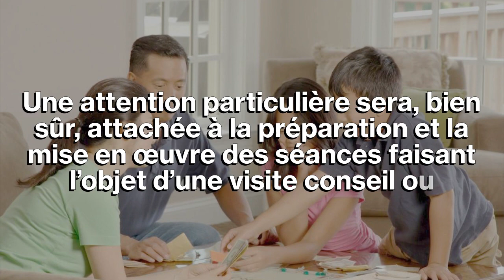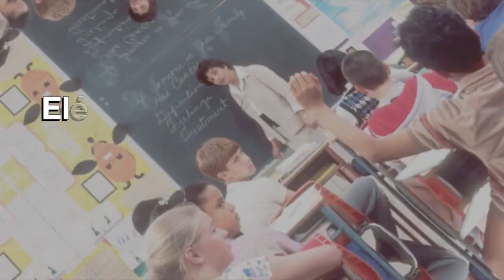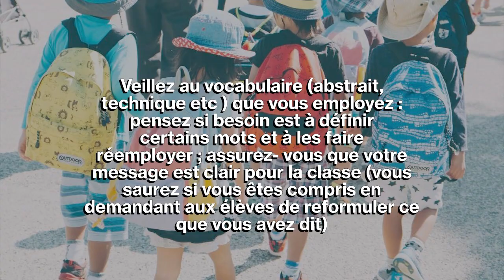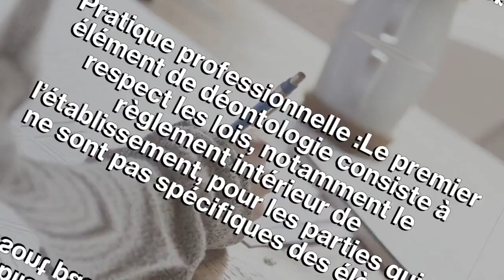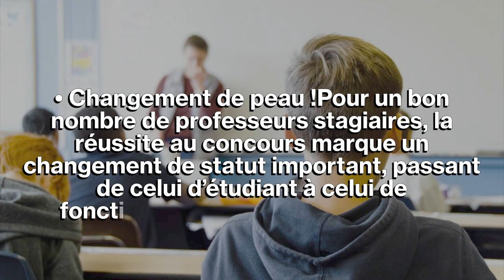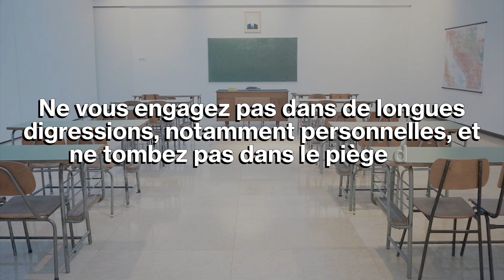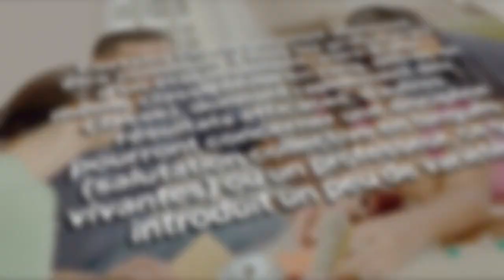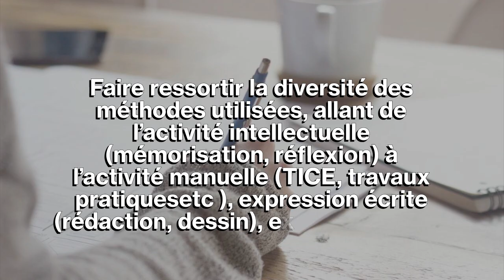De la tenue de classe, premiers conseils généralistes pour les nouveaux profs